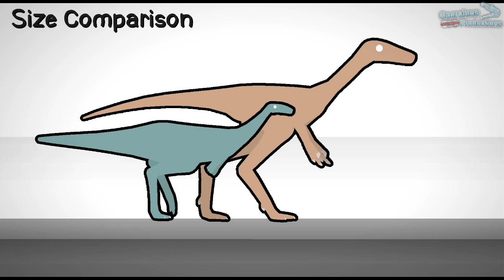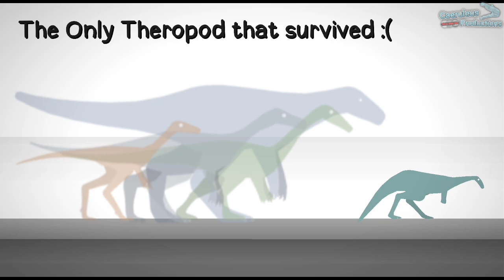• [REVISED CREATURES] - "Zevseglesenosaurus" | StickNodes Pro Animation •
Poor baby is all alone...

Thank you for watching this video please remember to like and subscribe and turn on the notification bell so you'll never see any updates or new uploads in the future and don't forget to share this videos so some people can be interested to my YouTube channel and please don't forget to subscribe it helps a lot which grows my YouTube channel up and always I'll see you in the next video take care and stay out of trouble~!

- ® 𝙲𝙰𝙴𝚁𝚄𝙻𝙴𝚄𝚂 • 𝙿𝚁𝙾𝙳𝚄𝙲𝚃𝙸𝙾𝙽𝚂 2024